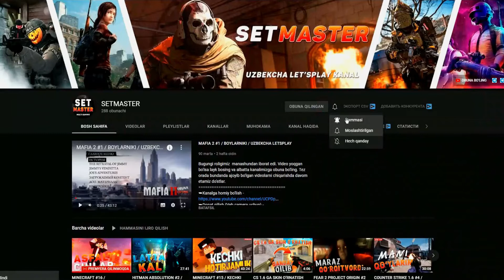PORTAL #1 / KALLAM KUCHLIDA / UZBEKCHA LETSPLAY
Bugungi roligimizda Portal o'yinini o'ynaganmiz video sizga manzur kelgan bo'lsa albatta layk bosing va kanalimizga obuna bo'ling o'yin haqida video haqida fikrlaringizni albatta komentariyada yozib qoldiring barchangizga katta rahmat
➥Kartaga donat qilish - 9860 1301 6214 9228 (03/25) HUMO
➥ YouTube kanal uchun - Avatarka,Banner va Prevyular yasab beraman
➥ Kanal ochib tayyorlab beraman
➥ Hizmat pullik - Arzon Narxda
Reklama va Takliflar uchun
Mening Kompyuterim
➥Prosessor: Intel (R) Celeron(R) 2957U
➥Ram(ОЗУ): 2 GB
➥Tizim turi (Тип системы): x64 -разрият
➥Komp turi: Noutbuk
⚫️HUDO HOHLASA YANGI KOMP